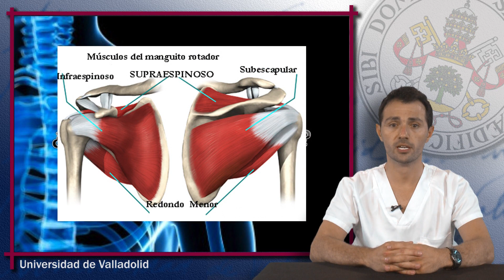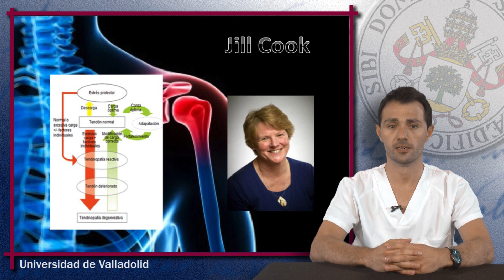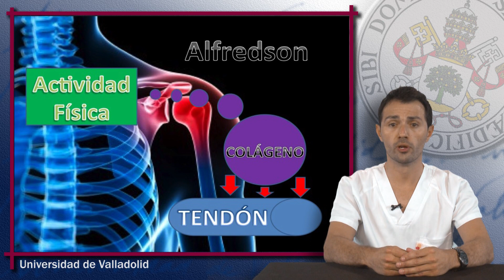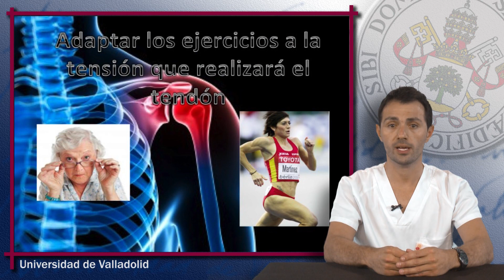TENDINOPATIA DEL SUPRAESPINOSO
Fisiopídora. "Tendinopatía del supraespinoso" . Trabajo fin de Máster de los estudiantes del Máster en Fisioterapia Manual y Osteopatía de la Universidad de Valladolid.

Autor: Enrique Villa García
Tutor: Sergio Trejo Corrales

Idea y coordinación de las Fisiopíldoras: Prof.: Alfredo Corell Almuzara. (Coordinador del Máster).

Supervisión contenidos en fisioterapia:
Federico Montero Cuadrado (Fisioterapeuta coordinador contenidos primer curso).
Miguel Ángel Galán Martín (Fisioterapeuta coordinador contenidos segundo curso y coordinador general).

Universidad de Valladolid. Servicio de Medios Audiovisuales.